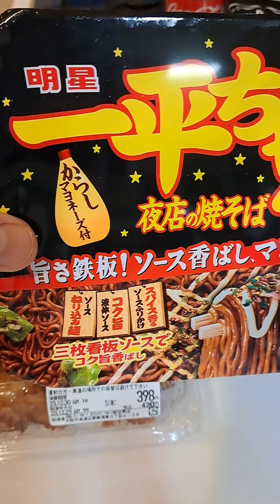年末のご挨拶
・明星 一平ちゃん